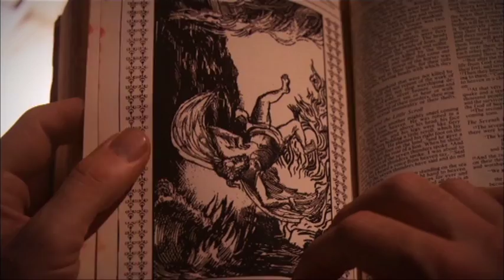Dexter Season 06 Doomsday Paintings created by Dave Lebow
How the paintings for the Doomsday Paintings in Dexter Season 6 were created.